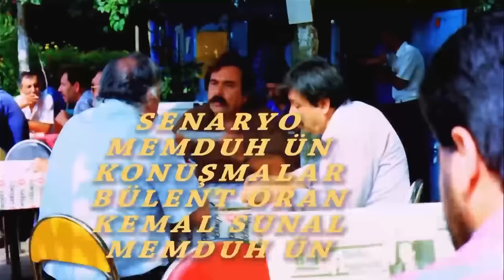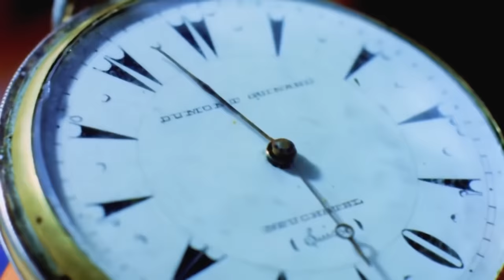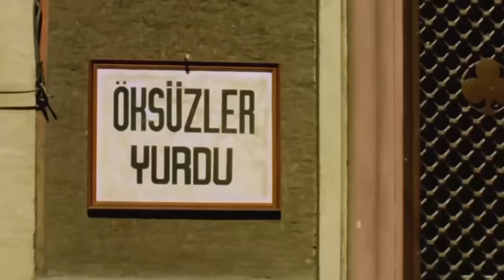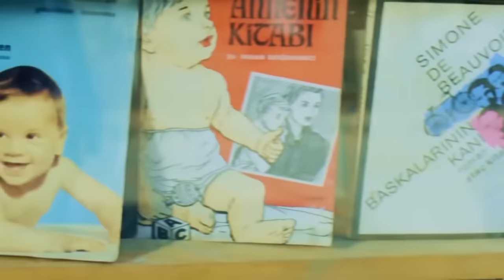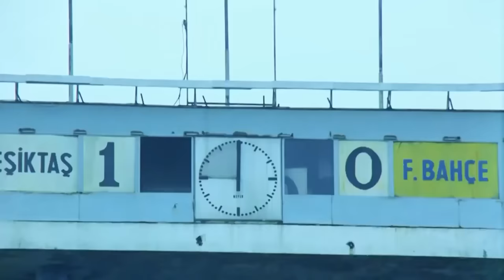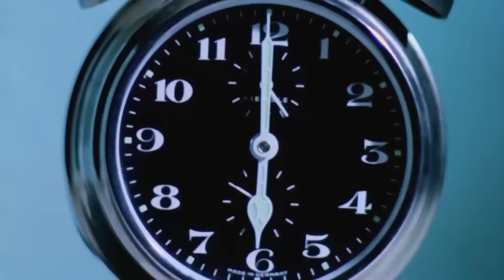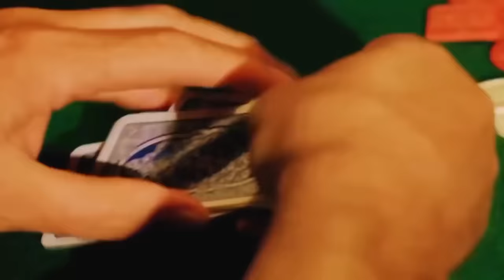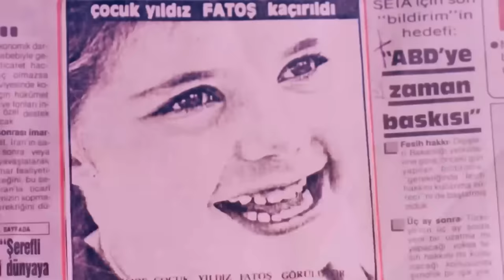Garip | Kemal Sunal Eski Türk Komedi Filmi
Yapımı : 1986 - Türkiye
Tür : Dram ,  Komedi
Süre: 96 Dak.